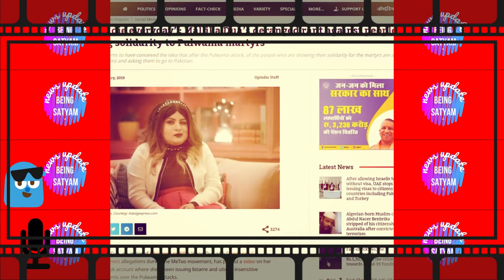hasina ki jawani movie official trailer|| hasina pagal deewani | pagal dewaani movie | new song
indu prakash bhavishyavani today indu ahuja indu shukravara shubhava taruva vara
indu ki jawani full movie
 indu sonali bhojpuri song
 indu banigella habba
 indu ki jawani movie
 indu ahuja ke upay
Indu Ki Jawani release date
Indoo Ki jajawani
indoo ki jawani
 indoo ki jawani poster
indoo jawanitrailerr
 indoo ki jawani song
indoo ki jawani cast